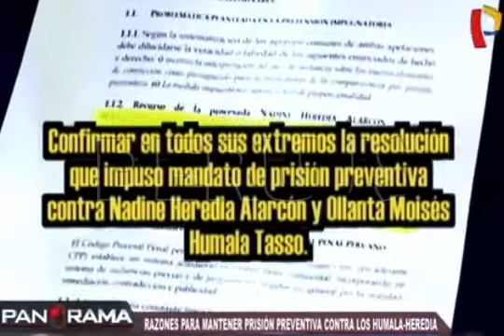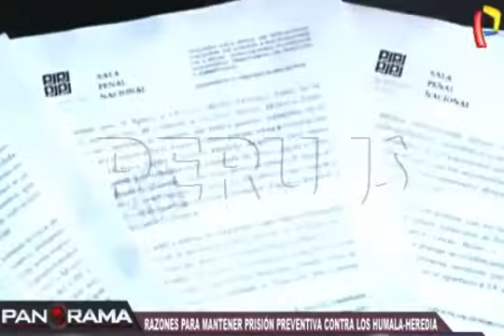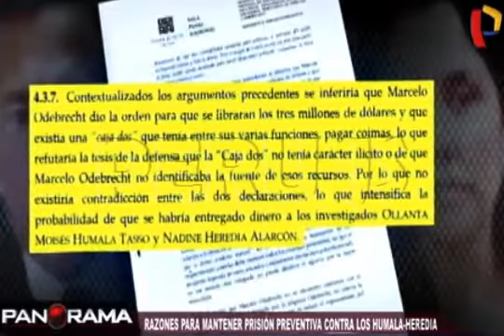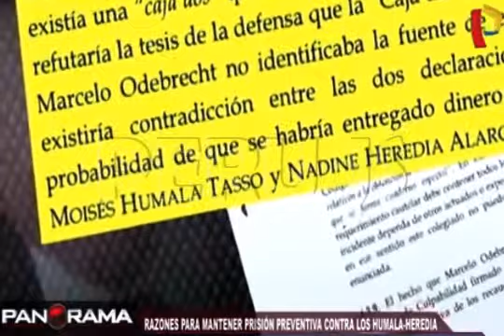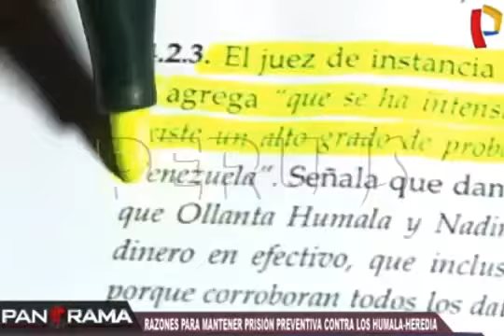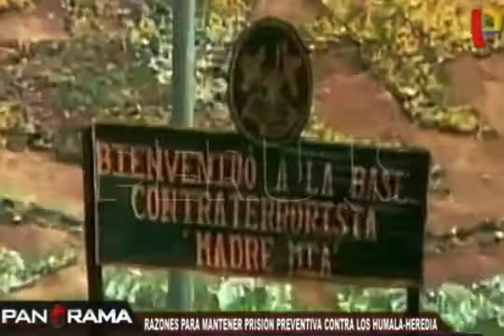RAZONES POR LAS QUE SE RATIFICÓ PRISIÓN PREVENTIVA A LOS HUMALA HEREDIA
El último viernes, la Segunda Sala Penal de Apelaciones de la Sala Penal Nacional rechazó de manera unánime el recurso de apelación presentado por los abogados del ex presidente Ollanta Humala y Nadine Heredia, y ratificó los 18 meses de prisión preventiva que les fue impuesto por el juez Richard Concepción Carhuancho, el pasado 13 de julio.